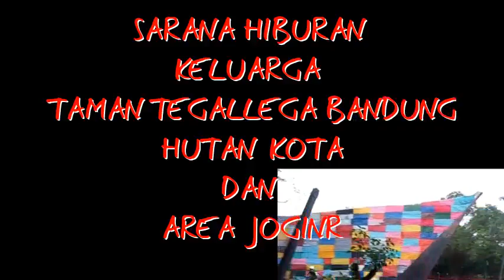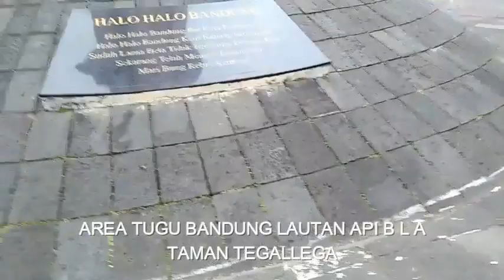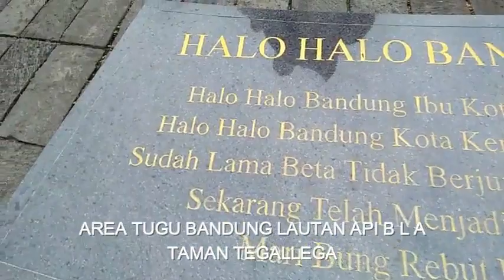TAMAN TEGALLEGA BANDUNG SARANA REKREASI KELUARGA JOGING HUTAN KOTA SELFIE FULL 2019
TAMAN TEGALLEGA BANDUNG SARANA REKREASI KELUARGA JOGING  HUTAN KOTA SELFIE  BERSANTAI FULL 2019